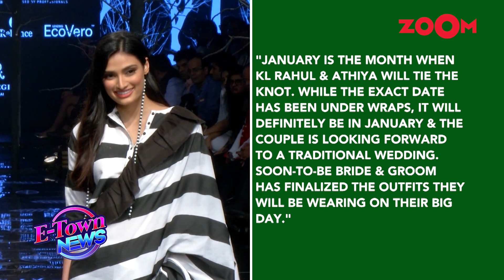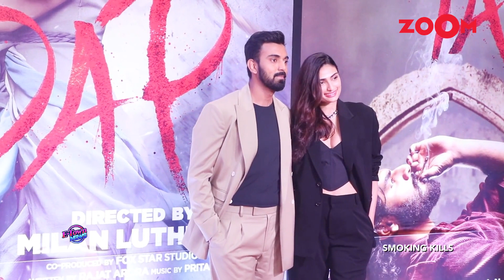Athiya Shetty and KL Rahul DECIDED their outfits for winter wedding?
Athiya Shetty and KL Rahul's wedding plans are talk of Bollywood and recently the Suniel Shetty also said that jaldi hi hogi shadi. Close Sources have also revealed that the couple might tie the knot in the month of January 2023 and have also finalised their wedding outfits. Watch the story to know more.